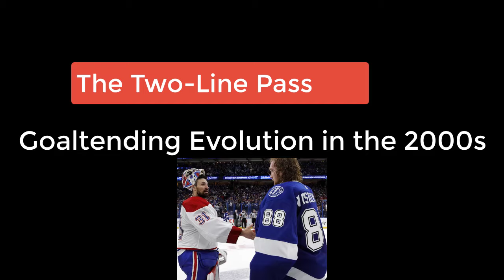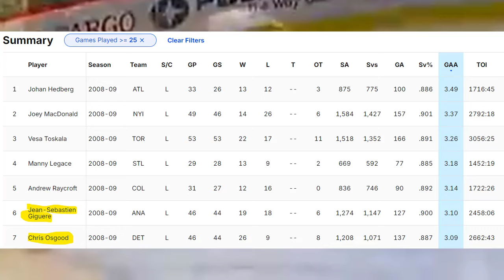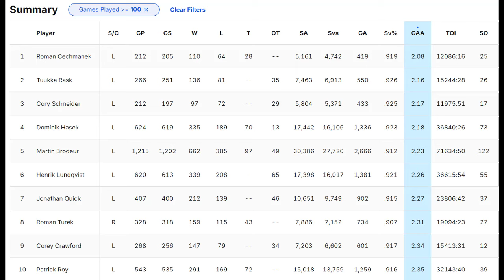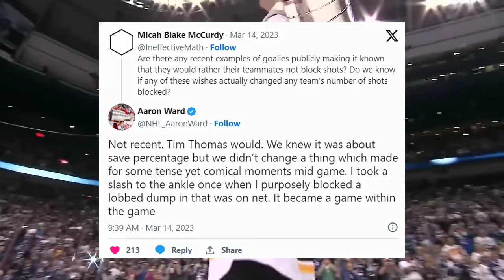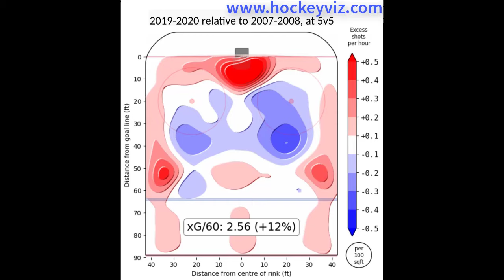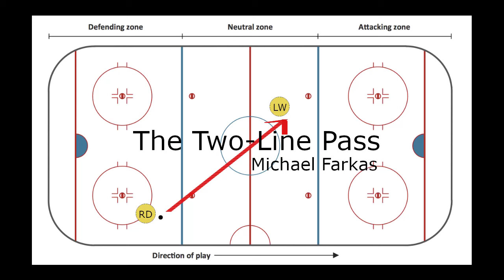What happened to goaltending before & after the 2005 lockout? Goalie evolution of the 2000s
Two-Line Pass history edition. Ever wonder why some goaltenders succeeded on both sides of the 2005 nhl lockout and why some goalies did not? Or why some goaltenders seem to flash briefly coming out of it? I strive to provide a high-level view of goalie evolution of the last quarter century.

In this episode: Carey Price, Martin Brodeur, Roberto Luongo, Miikka Kiprusoff, Dominik Hasek, Marty Turco, Rick DiPietro, Patrick Lalime, Robert Esche, Roman Cechmanek, David Aebischer, Jose Theodore, Brent Krahn, Maxime Ouellet, Glenn Hall, Patrick Roy, Murray Bannerman, Braden Holtby, Cam Ward, John Vanbiesbrouck, Kaapo Kahkonen, Tim Thomas, Brian Elliott, Steve Mason, Jean-Sebastien Giguere, Ray Emery, Dan Cloutier, Tommy Salo, Pekka Rinne, Chris Osgood, Jim Carey, Niklas Backstrom, Henrik Lundqvist, Carey Price, Yutaka Fukufuji, Nikolai Khabibulin, Ed Belfour, Marc-Andre Fleury, Michael Leighton, Craig Anderson, Sergei Bobrovsky, Martin Jones, Matt Murray, Corey Crawford, Darcy Kuemper, Ben Bishop, David Rittich, Igor Sheshterkin, Sergei Bobrovsky, Juuse Saros, Linus Ullmark, Kevin Lankinen, Terry Sawchuk, Jacques Plante, Ukko-Pekka Luukonen, and more